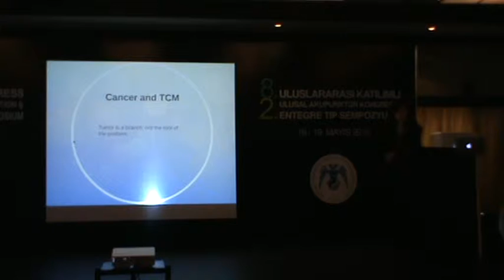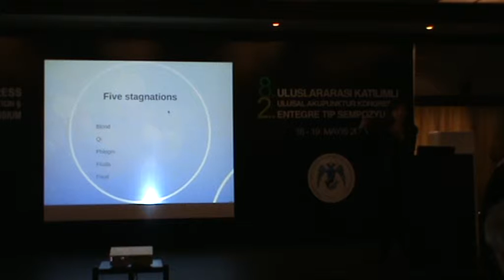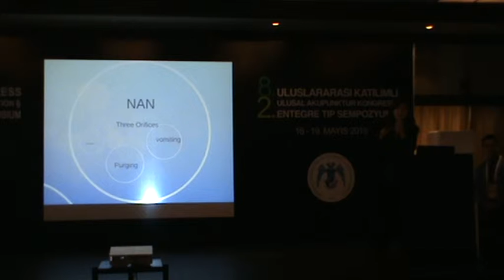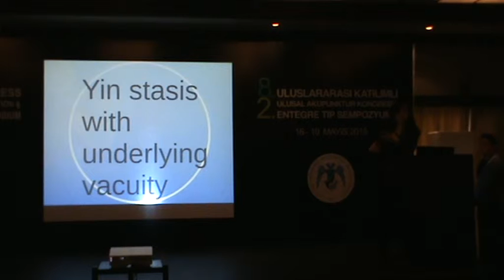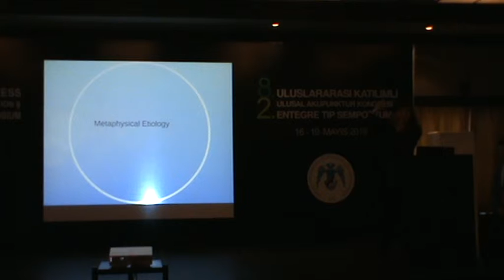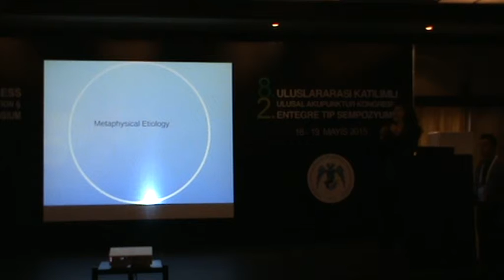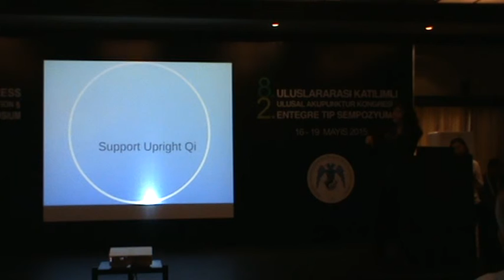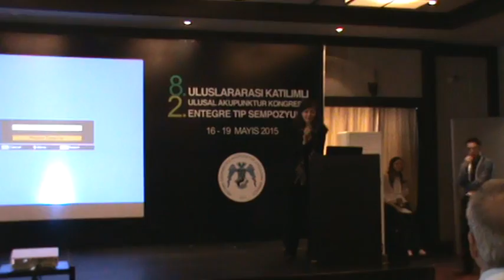22 Rezan Topdagi Dogu Tibbi